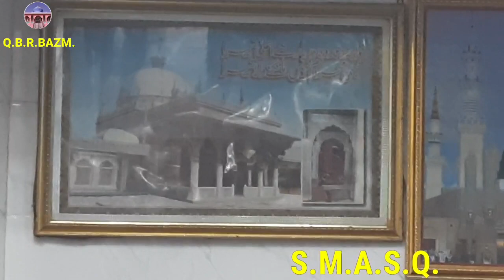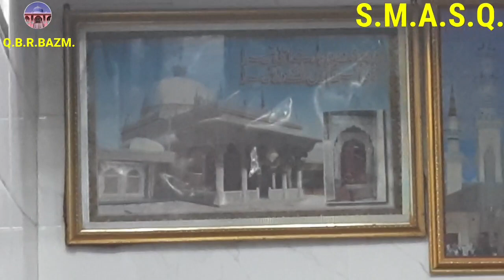Ajmer Sharif URS New qawwali. 2023.Khwaja Khwaja Hind Ke Raja private program by imran taj Agra.